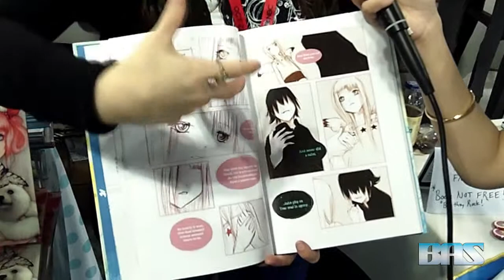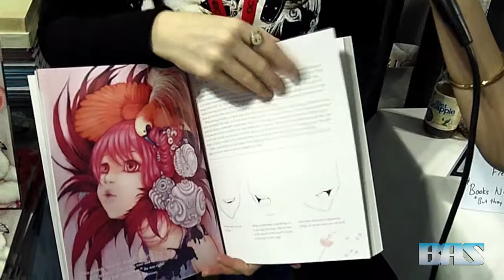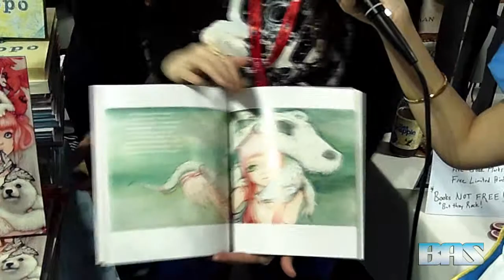Interview with Camilla d'Errico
Cosplayer Merry Interviews artist Camilla d'Errico at the 2013 NY Comic Con.